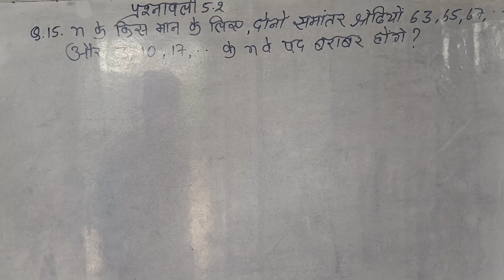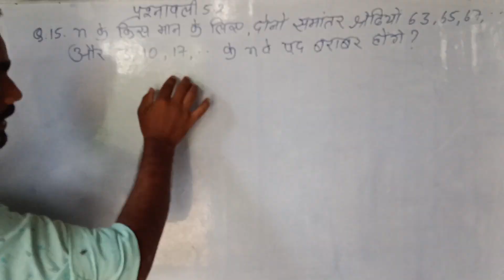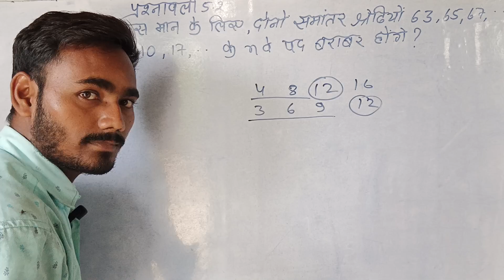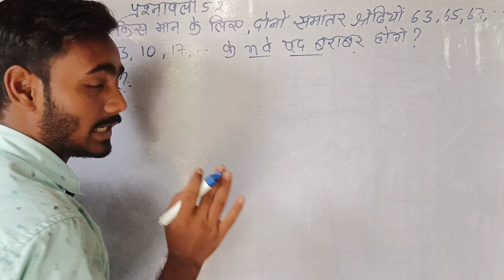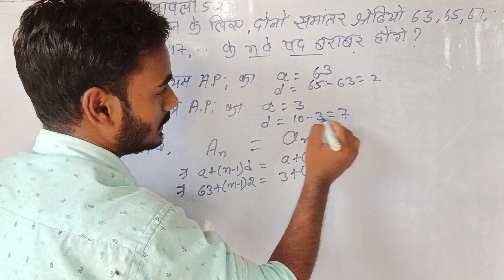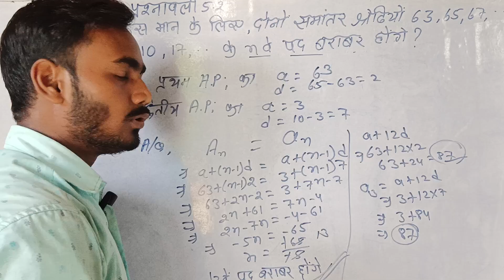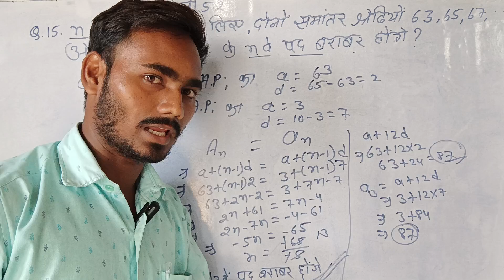n ke kis man ke liye dono samantar shreniyon 63,65,67,.. aur 3,10,17,... Ke nवें pad barabar honge